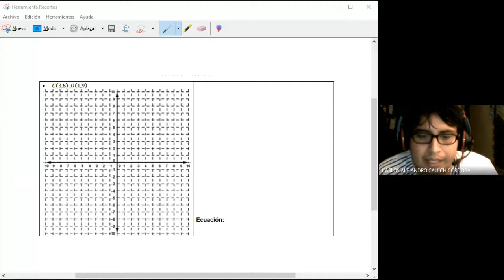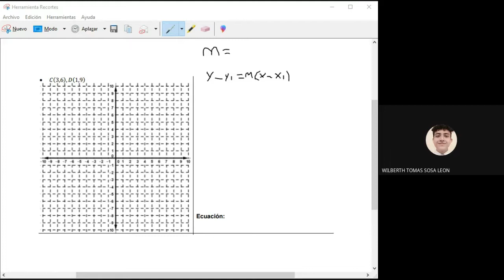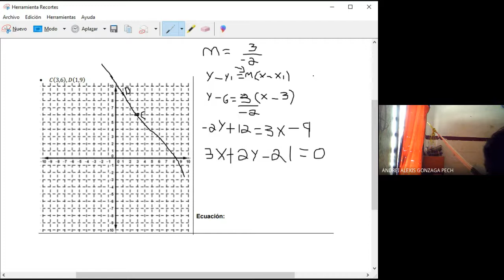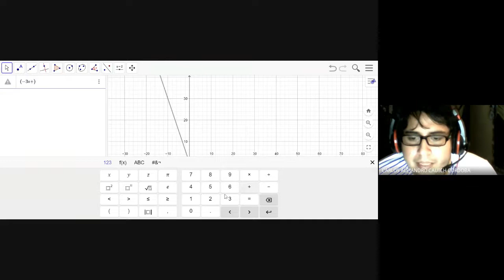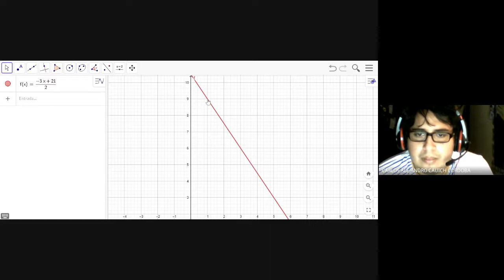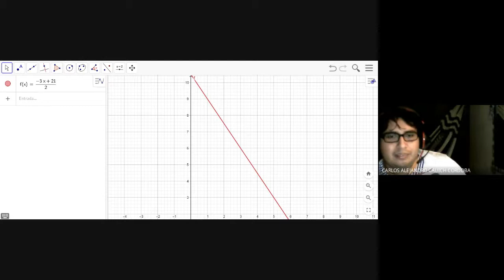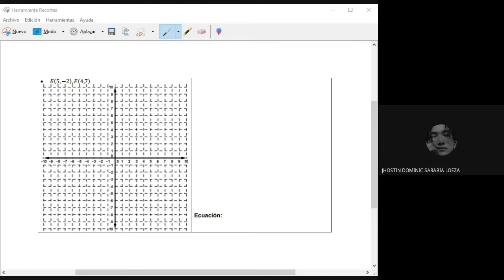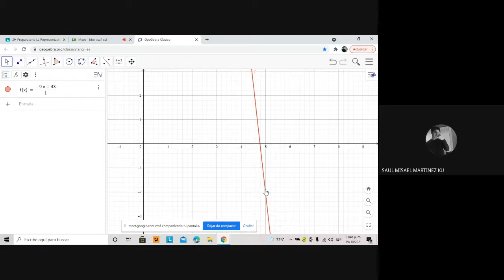2do H 19-10-2021